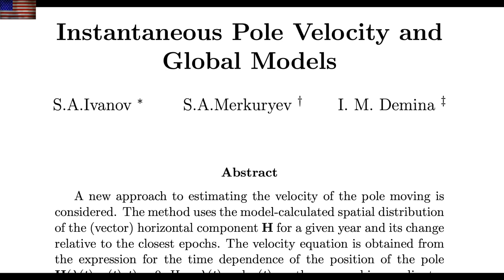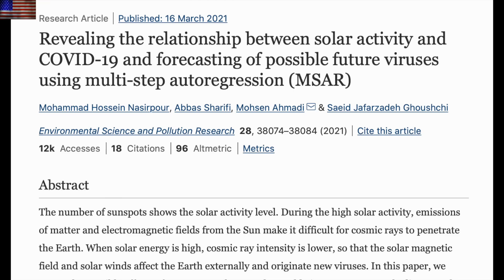Magnetic Pole Shift: Acceleration, Disease | S0 News Dec.28.2022